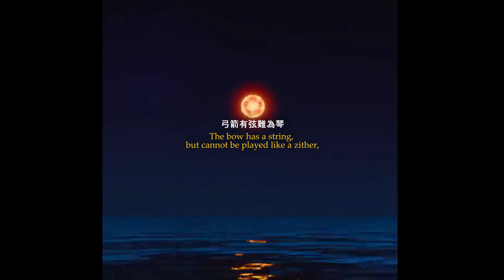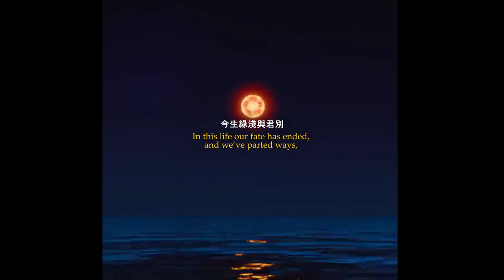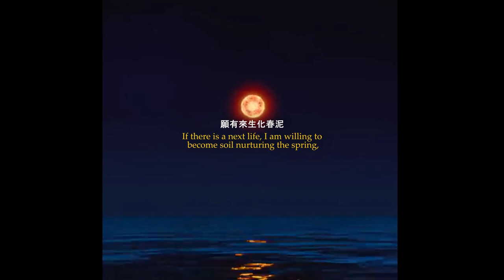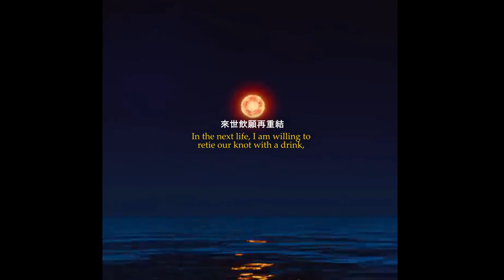[LYRICS ENG | CN] Tomb of Infatuation/痴情冢 (The Yin-Yang Master: Dream of Eternity OST)